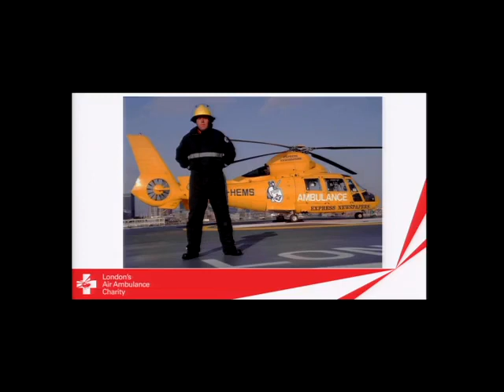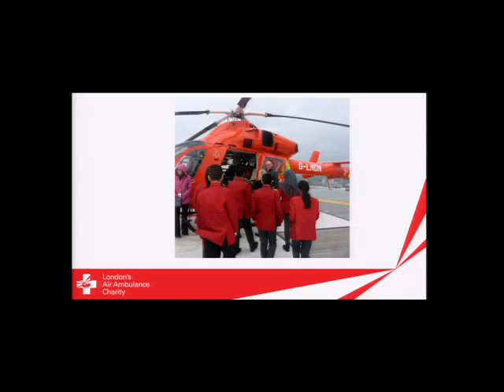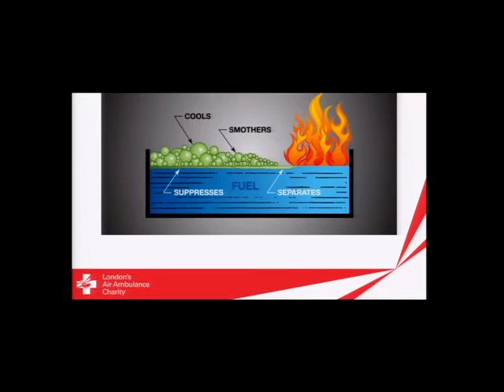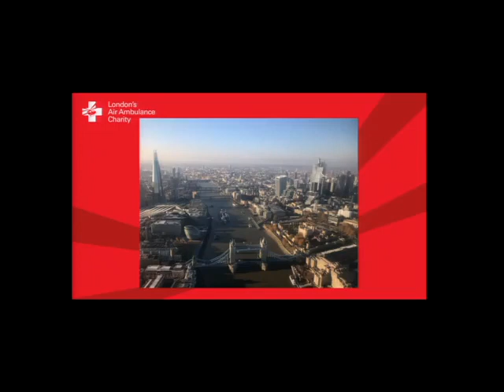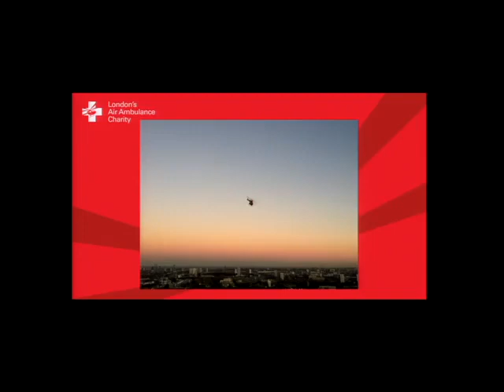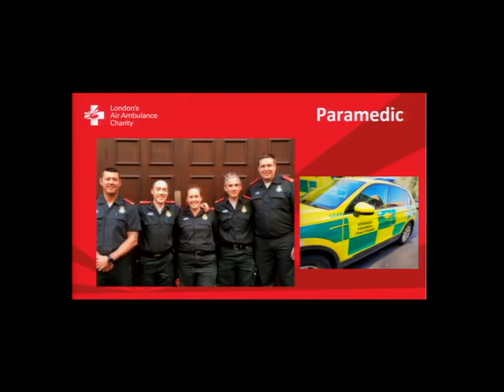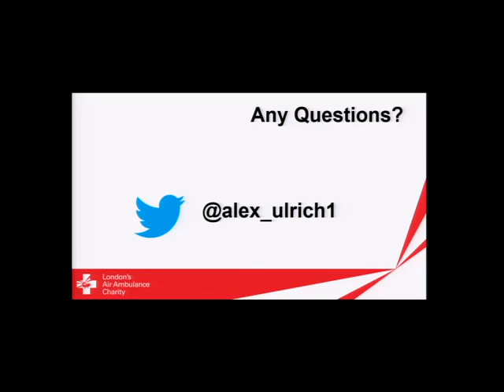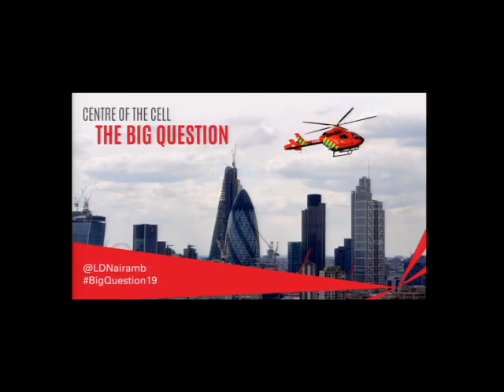30 years of London's Air Ambulance: What does it take to save the capital's critically injured?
Centre of the Cell’s Big Question Lectures give you the chance to hear from leaders in science and healthcare about the cutting-edge biology and innovative front-line medicine going on right here in East London.

Our July 2019 Big Question lecture featured three inspiring team-members from London’s Air Ambulance Charity. The charity delivers rapid response and cutting-edge medical care to save lives in the city. The service brings the hospital emergency department to the scene, delivering life-saving treatment to the 10 million people who live and work in London.

London’s Air Ambulance is a charity. The majority of its running costs are funded by its supporters.

About the speakers:

Dr Flora Bird
Flora has worked with London's Air Ambulance and Essex and Herts Air Ambulance. She has also gained experience with a number of search and rescue teams in the UK and abroad, including the RNSAR and AMREF in East Africa. She has completed research into children’s responses to immersion and swimming in cold water. Away from work Flora may be found running, swimming in cold water or playing music.

Alex Ulrich
Alex joined the London Ambulance Service in 2007 and progressed through a variety of roles before becoming an Advanced Paramedic Practitioner specialising in Critical Care in 2015. In her spare time, Alex enjoys travel and playing rugby for Cuffley Ladies RUFC, playing in the front row as a loose head prop.

John Power
As Chief Fire Officer, John is responsible for fire prevention and safety at the helipad. John has worked in aviation since 1989 and holds a fixed wing private pilot’s licence and a hot air balloon private pilot’s licence. John was a member of the Air Training Corps (ATC) 16F Wood Green and Hornsey until the age of 18, which helped him to get his foot in the door of the aviation business. He enjoys working within such a close-knit team and finds meeting ex-patients and their families very rewarding.